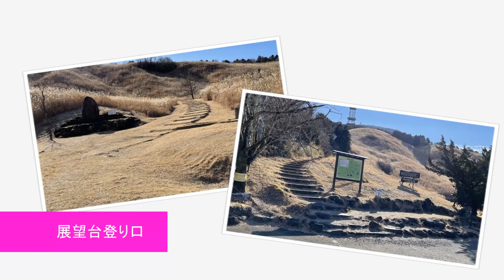十里木高原 空撮（2022）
1938年　50銭紙幣の図柄の富士山、岡田紅葉陽が此処十里木高原で撮影したの富士山とされ、越前岳近くの富士見台と言う処から撮影したとして有名であります。2022年1月　その近くから十里木高原と富士山を空から眺めてみました。
許可：東空運第176号　航空法第132条第1項第2号　航空法第132条の2第1項第6号及び第7号